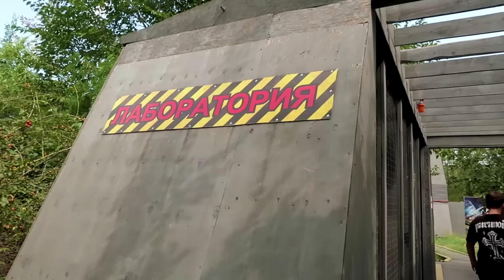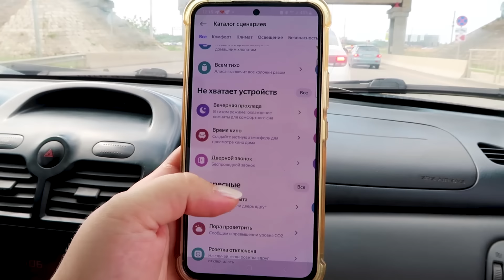Влог💗ЗАГОТОВКИ НА ЗИМУ🍅Консервация😋Покупки с рынка🥕 Хренодер ◾ Кабачковая икра ◾ Перетертый томат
1 кг томата+100гр корень хрена+100 гр чеснока+1 ст л соли

1,5 кг очищенных кабачков
450 гр лука
500 гр моркови
5 зубчиков чеснока
125-150 мл раст масла
50 гр сахара
25 гр соли
150 гр томатной пасты
0,5 ч.л. черного молотого перца
25 мл уксуса (9%)
Реклама. ООО “Лаборатория Алисы” ИНН 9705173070 erid:PtwewEB5qGwNir7Syx3sLiPNhjbZZVhLGz3tS8a